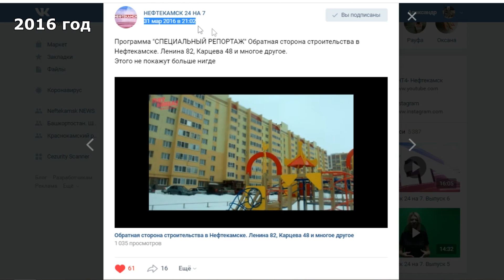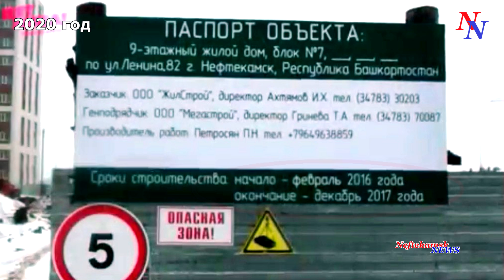Долгострой ул.Ленина 82.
Девятиэтажку на ул.Ленина 82 начали строить еще в 2007 году.  И можно сказать, что сразу же по этому дому начались проблемы. Дом, который должны были сдать в декабре 2008 года, не могут сдать до сих пор. По мнению дольщиков всему виной банальная скупость генерального подрядчика.
Дольщики строительства по адресу Ленина, 82 должны были въехать в свои квартиры еще в декабре 2008-го года. Однако, сделать это они не могут до сих пор. По различным причинам строительство объекта затянулось. Дольщики утверждают, что вот уже несколько лет не могут добиться от строительной организации никаких вразумительных пояснений, на все обращения ответ один — дом будет, но в какие сроки не ясно.
  На сегодняшний день строительство дома не завершено. Целое поколение выросло в этом доме, многие дети родились и успели вырасти, пойти в школу, а нормальных условий как не было, так и не ожидается. А ведь покупатели квартир верили, что покупают жильё в престижном и живописном районе, рядом с Башкирской гимназией. Больше десяти лет жильцы дома 82 ждут завершения строительства, чтобы хотя бы своими силами и на свои средства сделать безопасный и нормальный двор и парковки.